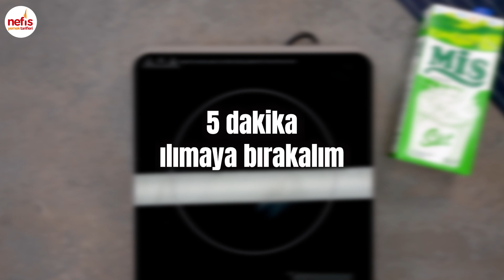Ramazanın Geleneksel Tatlısı: Güllaç Tarifi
Sadece ŞOKMarketler'den bulabileceğiniz Mis Süt ile hazırladığımız ŞOKNefisTarif'imiz Güllaç ile iftar sofralarınızı tatlandırın!

Malzemeler:
1 paket güllaç (300g)
1 paket Amigo ceviz içi (150g)

Şerbeti için:
4 su bardağı şeker
2 litre Mis süt
1 paket Piyale vanilya

Hazırlanışı:
Tatlımızın şerbeti için ocağa aldığımız uygun bir tencereye şeker ve sütü alalım. Üzerine vanilyayı ekleyelim ve karıştırarak şekerler eriyene kadar ısıtalım. Hazır olan şerbetimizi ocaktan alalım ve 5 dakika kadar ılıması için bekletelim. Tepsiye güllaç yaprağımızdan bir tane alalım ve sütlü şerbetimiz ile ıslatalım. 6 veya 7 güllaç yaprağını da aynı şekilde ıslatarak tepsiye dizelim. Ardından çekilmiş ceviz içini her yerine gelecek şekilde üzerine serpelim. Tekrar güllaç yapraklarını sütle ıslatarak üst üste dizelim. Hazırladığımız güllacımızı 1-2 saat kadar buzdolabında dinlenmeye bırakalım. Son olarak güllacımızın üzerini istediğimiz şekilde süsleyerek servis edelim. Afiyet olsun!